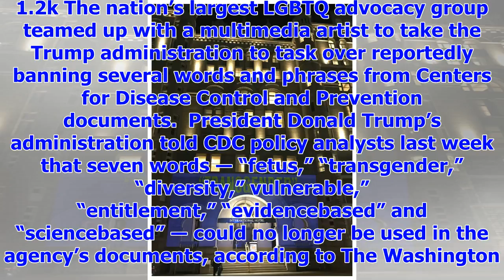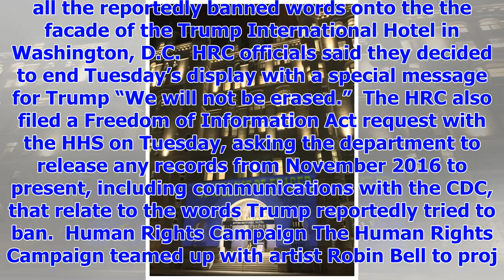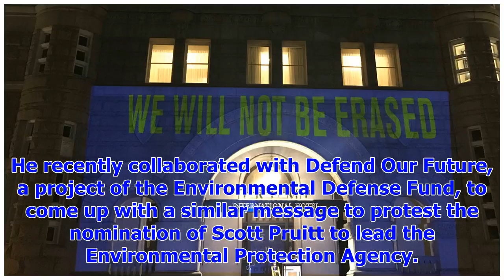Breaking NewsLGBTQ group project from trump is said to have tried to ban from the cdc on its hotels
1.2k The nation’s largest LGBTQ advocacy group teamed up with a multimedia artist to take the Trump ...